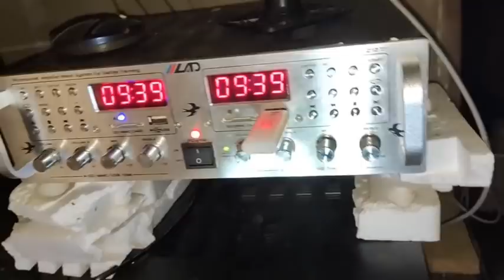BURUNG WALET RAMAI BERMAIN DI LMB TAPI TIDAK ADA PENAMBAHAN INI PENYEBABNYA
burung walet ramai keluar masuk lmb tapi tidak ada penambahan.
Rbw umur -+3 tahun cuman dapat 11 sarang.
SALAM SUKSES..🙏
@FB WALET BOMBANA